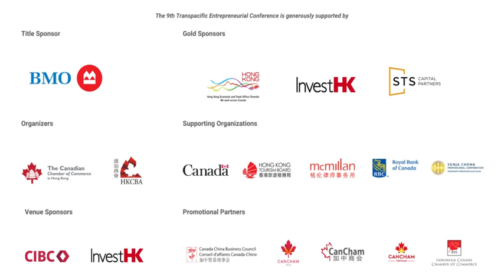[Updated Promo] The 9th Annual Transpacific Entrepreneurial Conference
The Canadian Chamber of Commerce in Hong Kong (CanChamHK) & Hong Kong-Canada Business Association (HKCBA) is pleased to announce that after two years of being held virtually, The 9th Annual Transpacific Entrepreneurial Conference is finally back in-person! Our theme this year is [Connecting & Expanding Business Footprints], enhancing connectivity for businesses interested in investing, expanding or exiting Canada, Hong Kong, and beyond! The conference will be held from Thursday March 2 to Friday March 3, 2023.

Over the course of 2 days, we’ll be hosting 9 Hybrid Sessions which includes a Keynote Speech with Jennifer May, Ambassador to the People’s Republic of China, 1 Virtual Networking via AirMeet, 1 In-Person Closing Networking Cocktail & 1 Fireside Chat with CanChamHK Governors. You’ll have a chance to hear first-hand, the entrepreneurial journeys and strategies from over 30 panelists from governments and leading companies in finance, green technology and architecture, e-learning, IoT, e-commerce logistics and more.

🗓️ Date & Time: Thursday March 2 (07:45 -12:55 HKT) & Friday March 3, 2023 (08:00 -20:30 HKT)

Co-Organizer: Hong Kong-Canada Business Association

Supporting Organizations: The Consulate General of Canada to Hong Kong, Hong Kong Tourism Board, McMillan LLP, RBC

Promotional Partners: Canada China Business Council, The Canadian Chamber of Commerce in Macao, The Canadian Chamber of Commerce in Shanghai, The Canadian Chamber of Commerce in Vietnam, The Indonesia Canada Chamber of Commerce